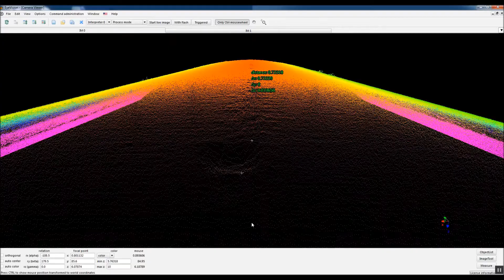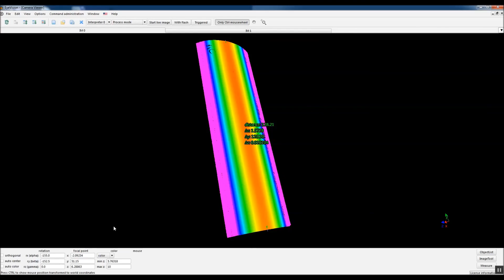Surface Defects on Tubes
QuellTech Laser Scanner Q6-C15-45 with a high resolution can manage to scan the glossy tubes and obtain a reflection-free 3D point cloud. This point cloud will be inspected by the QuellTech software to find the highest point of profile and will output an alarm if out of tolerance.